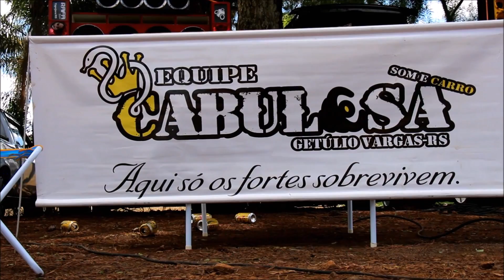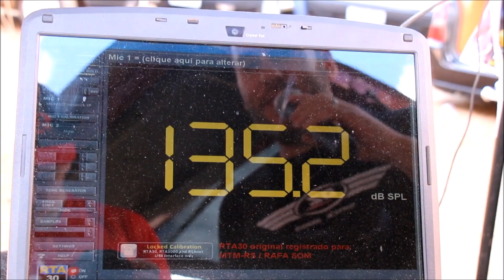FestCar Getúlio Vargas 2016 ᴴᴰ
Evento realizado no dia 13 de Março de 2016 na cidade de Getúlio Vargas, sob a organização na equipe Yank Eventos e Turbo Eventos.
Medições feitas pela equipe PlayCar Competições.